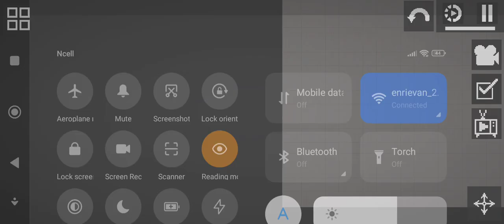biggest saves in melon playground